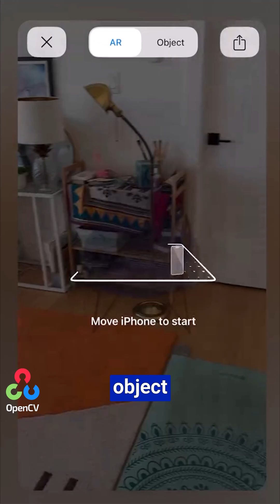SAM-3 vs SAM-1 & SAM-2: The Upgrade No One Expected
🚀 Why SAM‑3 Is a Game‑Changer in Computer Vision

Everyone’s talking about Meta’s Segment Anything Model (SAM) - but few realize how different SAM‑1, SAM‑2, and SAM‑3 truly are.

✨ SAM‑1: The breakthrough - point at anything in an image and instantly cut it out.
🎥 SAM‑2: Took it further - added video support, stable masks, and object tracking across frames.
📝 SAM‑3: Changed the game - text prompts + unified detection, segmentation, and tracking in one blazing‑fast model.

From interactive segmentation to real‑time video editing, robotics, and dataset labeling - SAM‑3 is the future of computer vision, arriving faster than anyone expected.

👉 Dive deeper into how SAM‑3 works and why it matters in our latest blog: